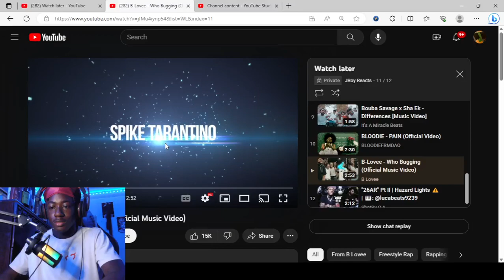NAH THIS HEAT!! B-Lovee - Who Bugging (Official Music Video) *Reaction*